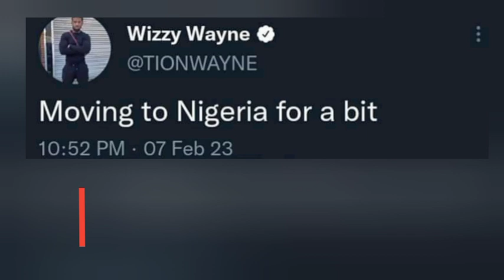Tems makes history in Nigeria